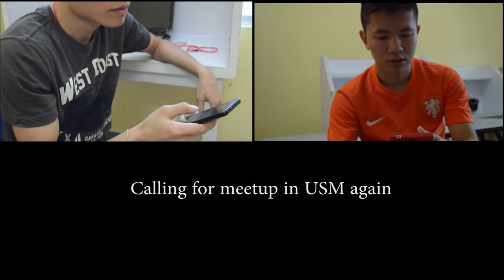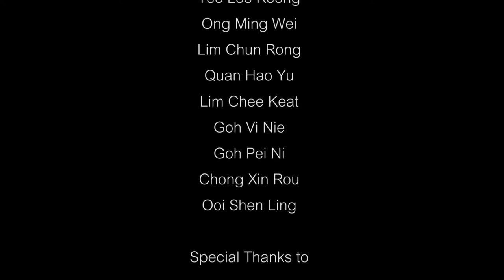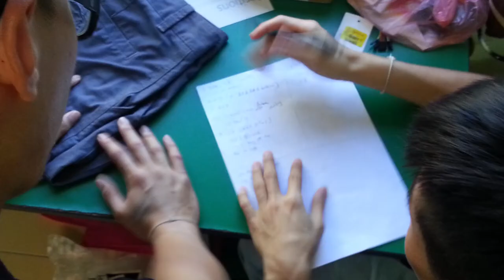Reminisce,《思.学涯》| A Graduation Video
This video was produced for us to reminisce about our 4 year journey in USM. Once strangers, we are now close friends that will watch over each other back. Once hating the campus, we now start to miss the presence of our friends when they are no longer beside us. The 4 years spent in USM engineering campus, is definitely one of the best chapters in our lives. We hope that this video bring back fond memories for all of you. We wish you all the best in whatever you do in the future and keep in touch... for good friends are hard to find, harder to leave and impossible to forget.

这段视频被制作来怀念我们四年在USM的旅程。我们从陌生人到现在互相帮助的亲密朋友。一开始不喜欢的校园，现在却是我们开始怀念我们的朋友的地方。 这四年在USM工程系校园的生活，是我们的生活中最美好的一章。希望这个视频能带给大家美好的回忆。祝福大家，并希望未来能保持联系。。。好朋友难找，更难离开，也不会被遗忘。

Directed by:
Ooi Tzy Way

Filmed by:
Alvin Seng Yi Gim

Credits:
Kevin Choo Wei Chian
Goh Pei Ni
Tee Lee Keong
Ong Ming Wei
Quan Hao Yu
Lee Chee Keat
Patrick Chua Chor Giap
Lim Chun Rong
Goh Vi Nie
Chong Xin Rou
Ooi Shen Ling

Special Thanks:
Lee Zhi Xian
Ong Chia Howe